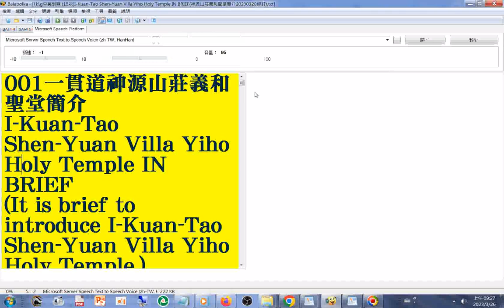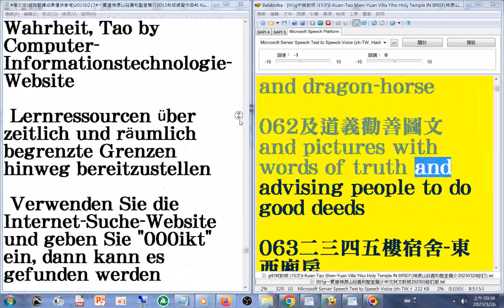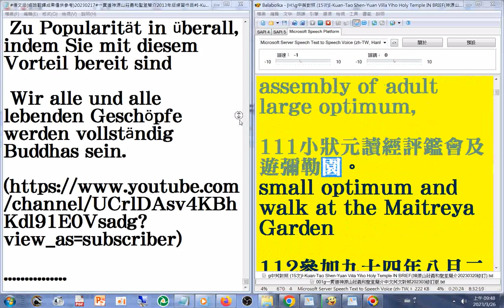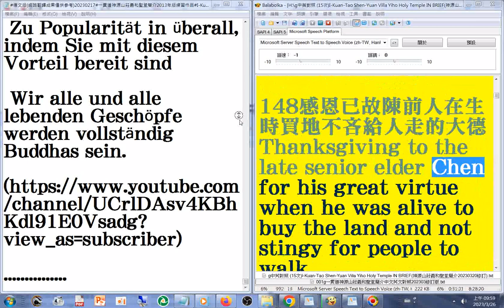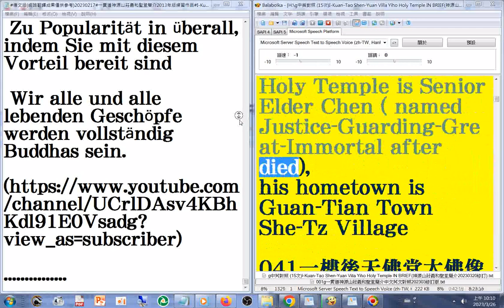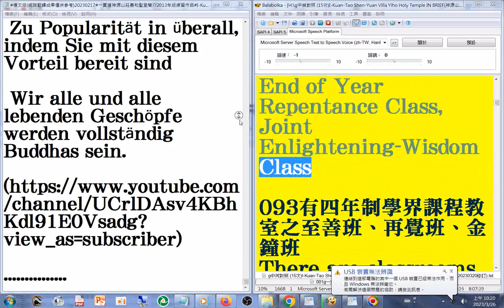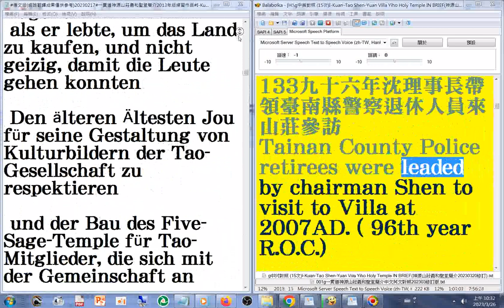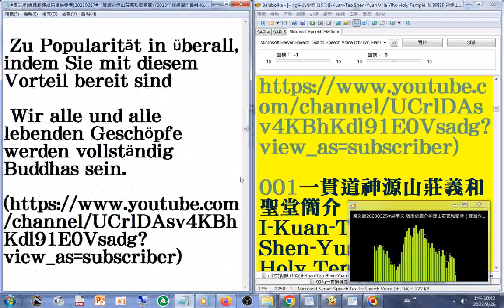(聲音來自手機程式#text to speech app 製作的)(文字來自#Google 翻譯英文的)